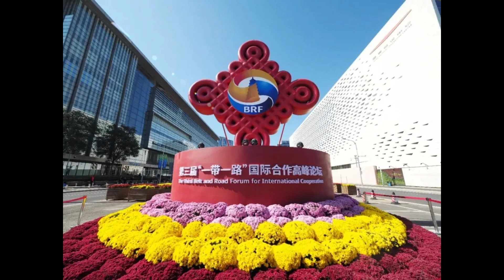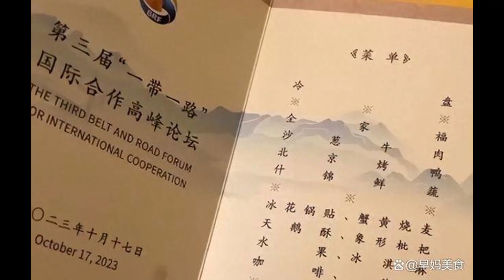the 3rd "The Belt and Road" conference banquet | 第三届“一带一路”高峰论坛晚宴